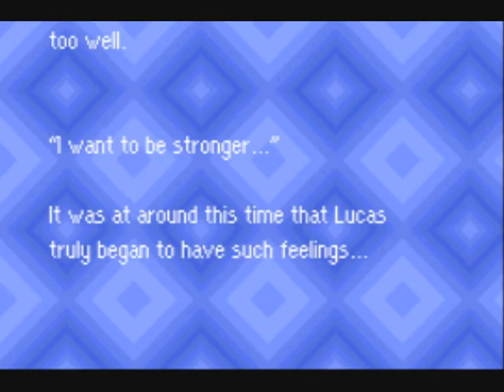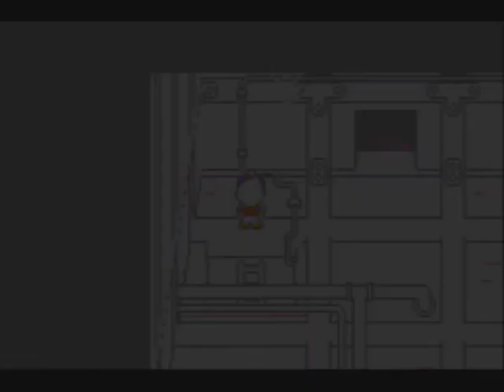Mother 3 - Episode 24: DCMC, the Best Rock Band Ever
Haha, it's funny because it's a parody of the band ACDC which I like.
Anyway, we see DCMC perform their awesome song whose bass player really DOES look like Duster, then we go see what Kumatora wants to say to Lucas.